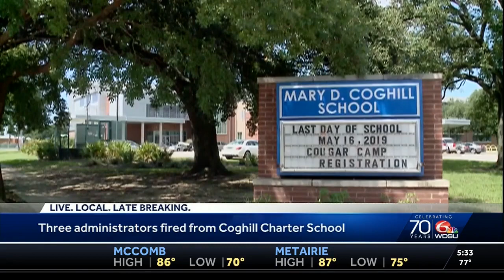WDSU - 073019 - 5am - OPSB Coghill Clip